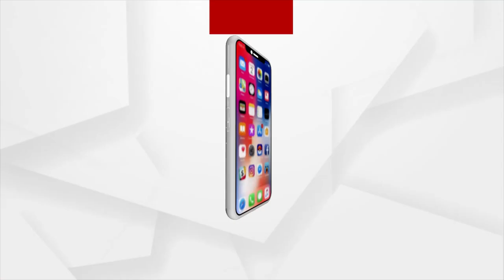BJP Stages Protest Against Tata Power To Hike Of Power Tariff And Huge Power Cuts